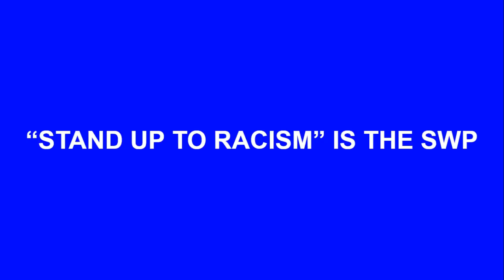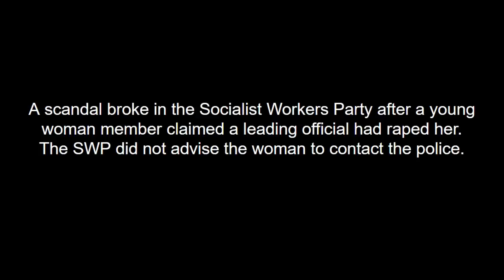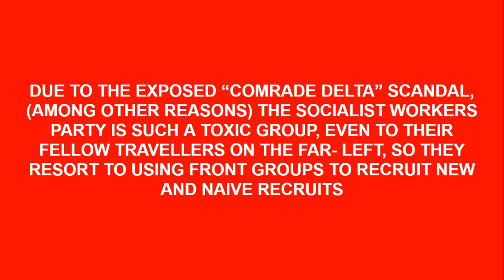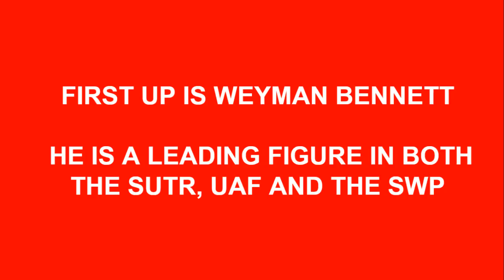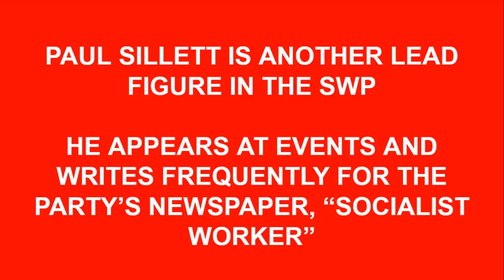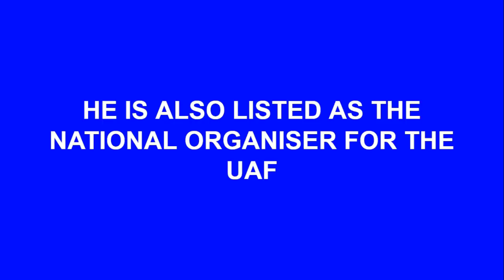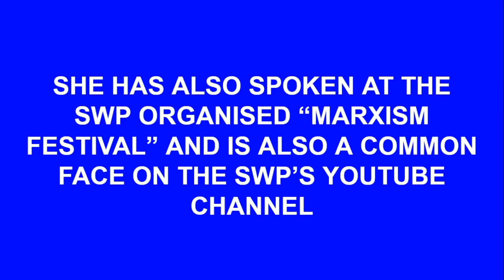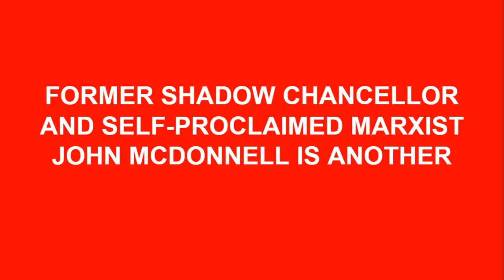The Truth Behind The Front // For Britain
The Truth Behind the Front is a mini-documentary exposing the far left, Trotskyite front groups posing as grassroots, "anti racist" campaigners. We expose their controllers and the senior Labour officials involved with them.
Produced by Alex Merola - For Britain Activist